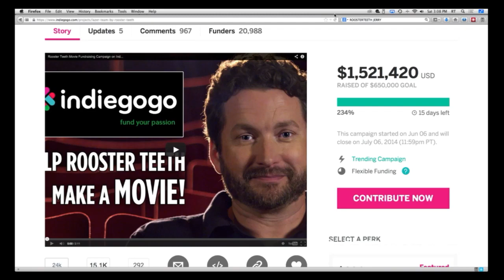Hour 6 Rooster Teeth Lazer Team Live Stream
The content of this video was produced by Rooster Teeth Productions, LLC.